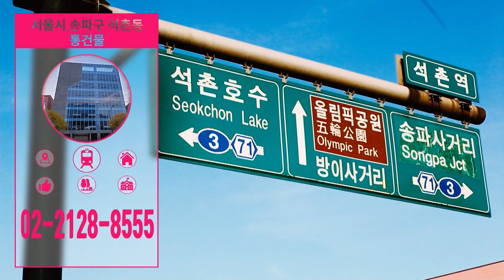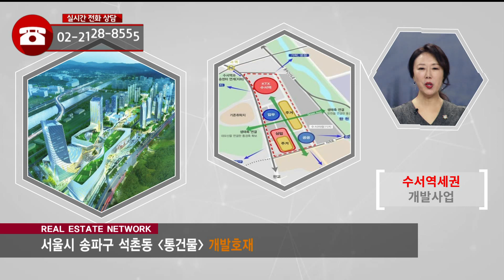부동산네트워크 : 부동산시장을 주도하는‘송파구 석촌동 통건물’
김채영 이사(우리PMC)가 소개하는
송파구 석촌동 통건물

[투자포인트]
▶ 9호선 석촌고분역 도보 약 3분
▶ 풍부한 유동인구 및 다양한 편의시설
▶ 가락시장 현대화 사업,수서 역세권 개발 사업 등 다수의 개발호재